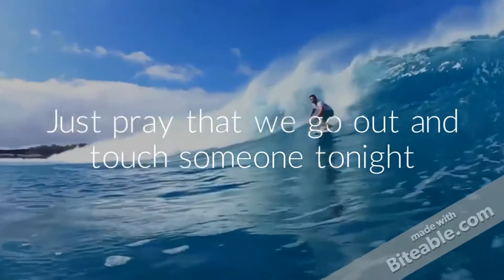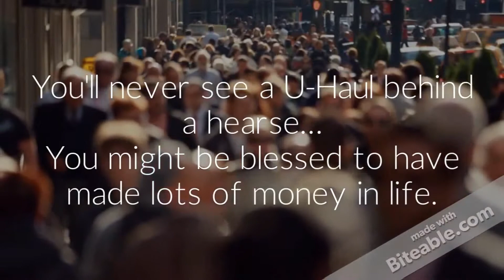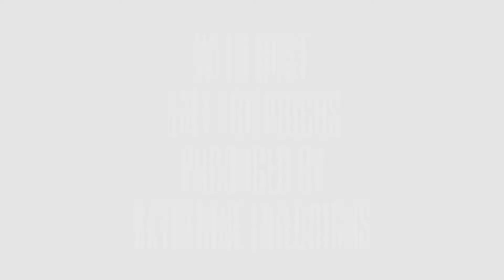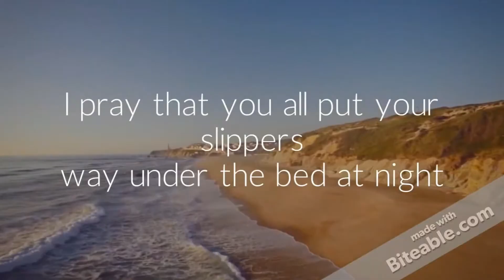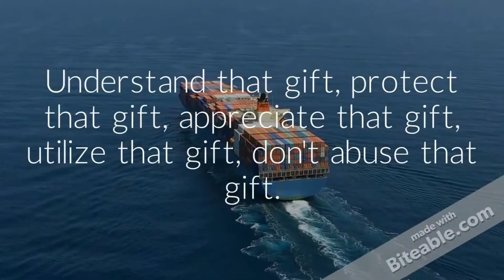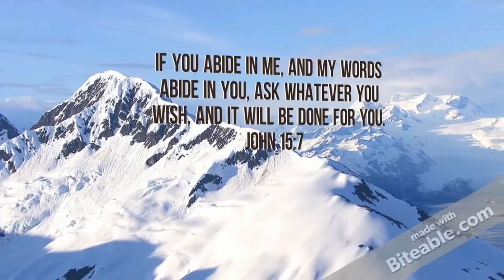RALF FRIEDRICHS SHOW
What's the difference between bi-polar and depression?